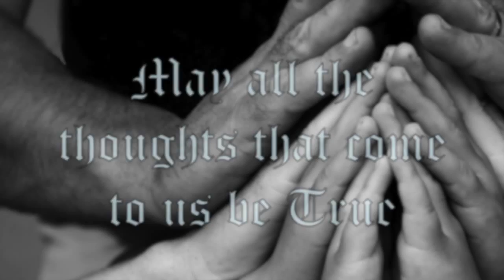Solician prayer (CSOL)